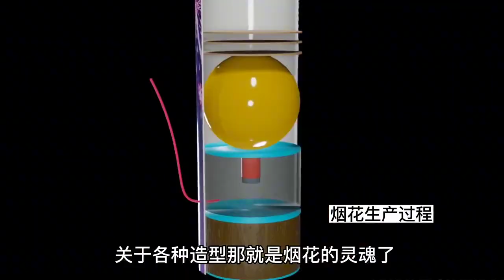煙花是如何形成各種形狀與顏色，煙花的生產過程與工作原理